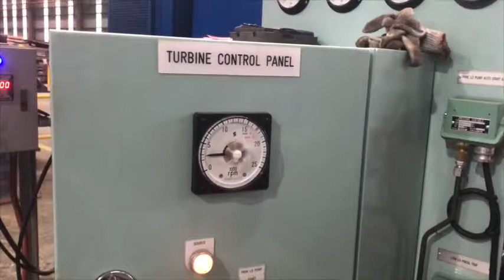Insitu Balancing of Turbo-Generator